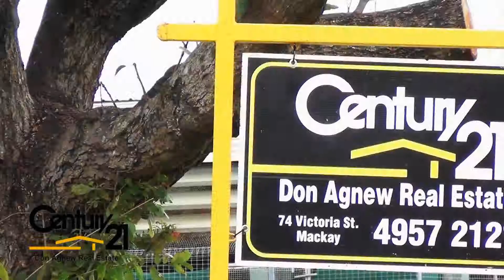12 The Goose Walk - Century 21